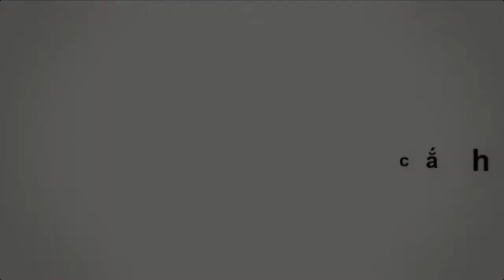Trăn Nam Mỹ khổng lồ, to lớn chưa từng thấy bơi trên sông Brazil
Con trăn khổng lồ xuất hiện to lớn khủng khiếp, lên tới 15 mét theo lời kể của người đăng tải video. Và...